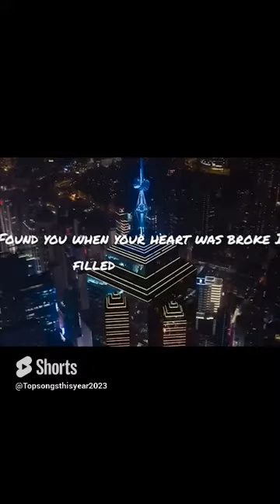Halsey - Without Me Part 3 (Lyrics)